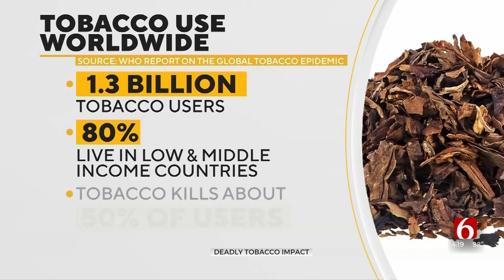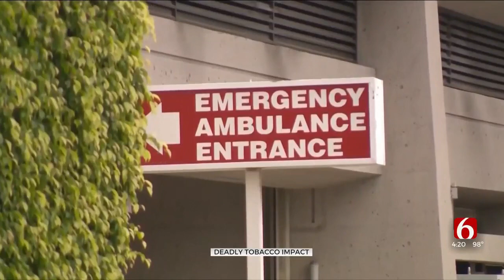Medical Minute: Tobacco Report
Smoking is one of the leading causes of preventable deaths according to world health officials.